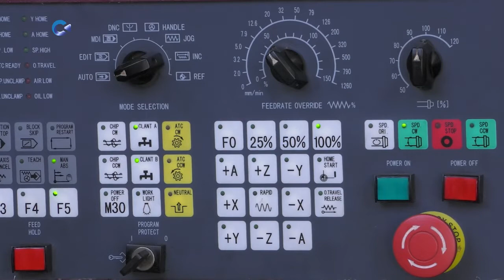На карельских предприятиях внедряется «бережливое производство»